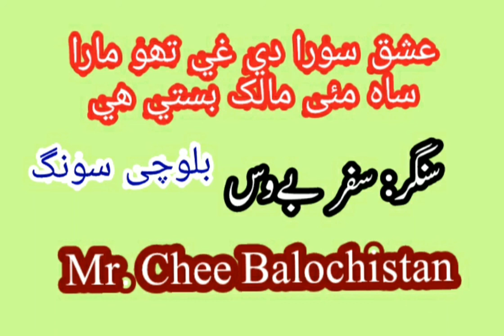Ishq sura deghae tho mara || Singer Safar Bewas|| Balochi Mix Songs